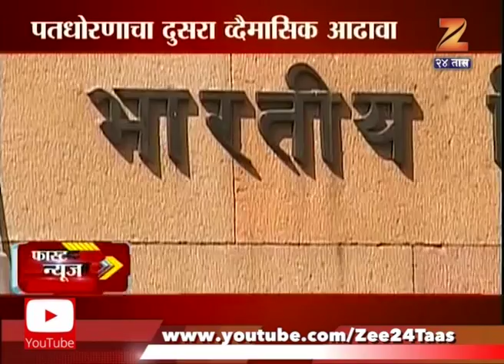Fast News | Desh Videsh